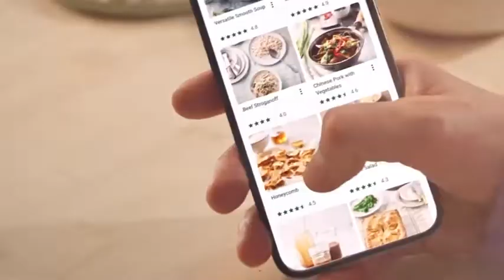Thermomix 💚 A story from Then Till Now 💚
Happy 50th Birthday Thermomix! 🎂

Then. Now. Always! 💚